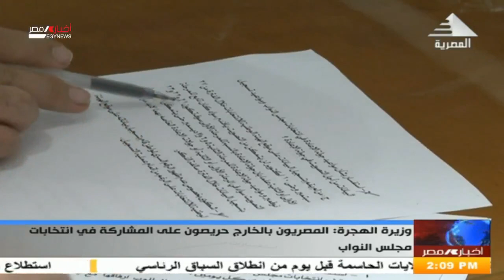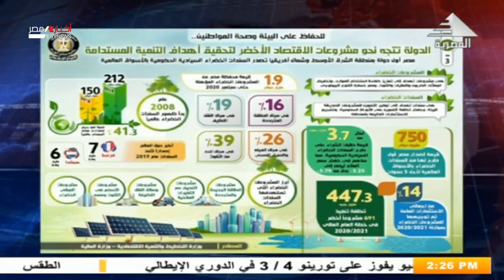نشرة اخبار الثانية ظهرا 2-11-2020